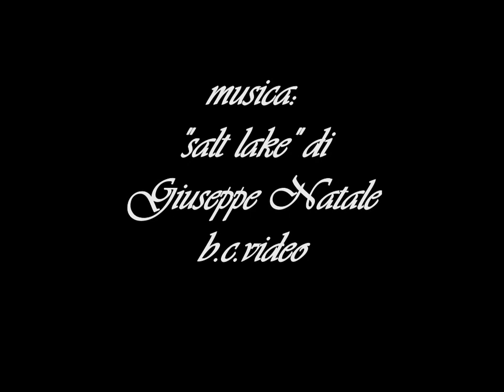beppe costa: "e adesso", musica: Giuseppe Natale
beppe costa: "e adesso"
musica: "salt lake" di Giuseppe Natale
b.c.video